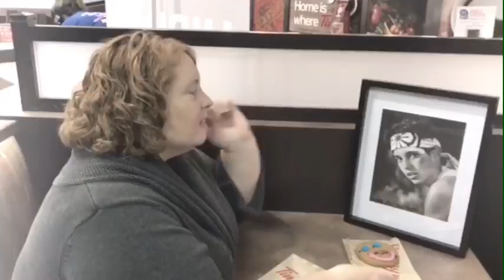CHRISTIE BATH & MICHAEL GOGGINS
Christie and Mike do try their chops at singing doing heir best Karaoke of "Picture" sung by Kid Rock and Sheryl Crow